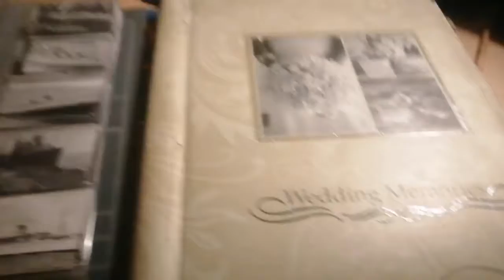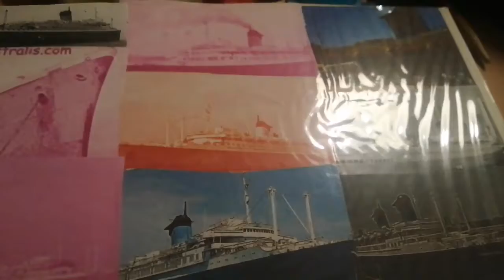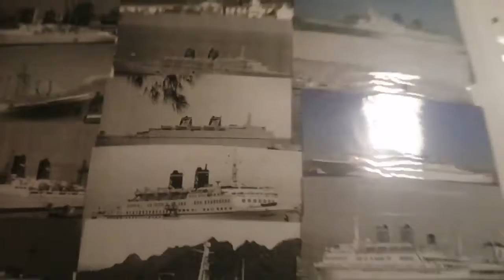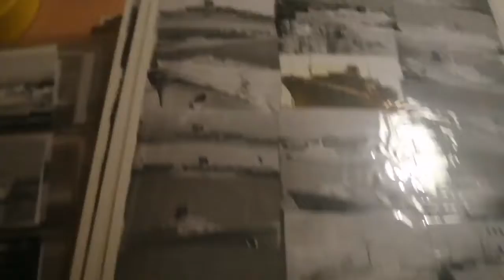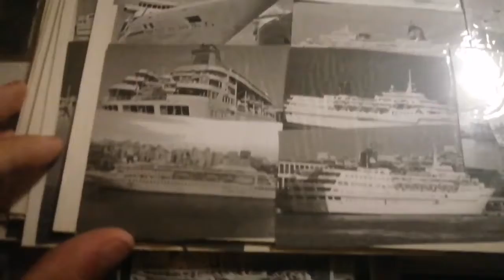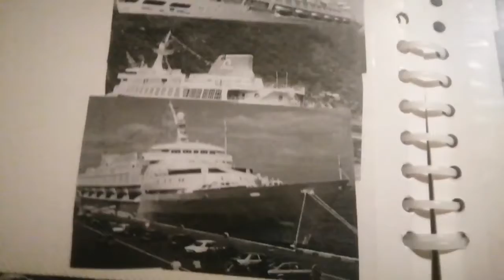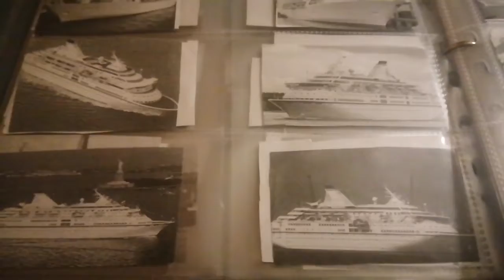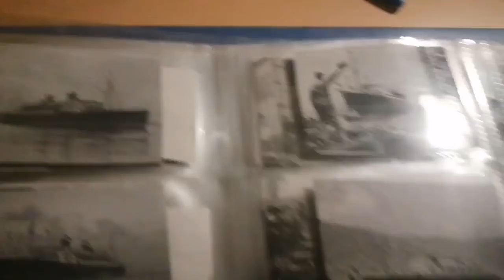Let's talk abou greek cruise ships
Ένα βίντεο για ελληνικά κρουαζιεροπλοια και υπερωκεανια